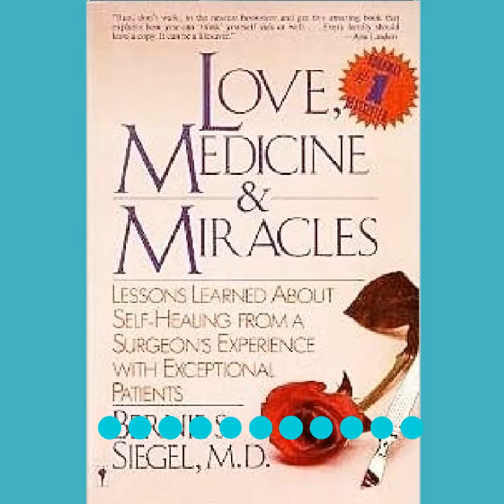Dr. Bernie Siegel on signs from the other side - clip from The Dream Detective podcast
This is a clip from episode #28 of The Dream Detective podcast where I interviewed 'Love, Medicine, and Miracles' author Dr. Bernie Siegel. In the full episode we talk about past lives, dreams, art therapy, miracles, healing, and more. To hear the whole interview, look for The Dream Detective podcast in your favorite podcast platform